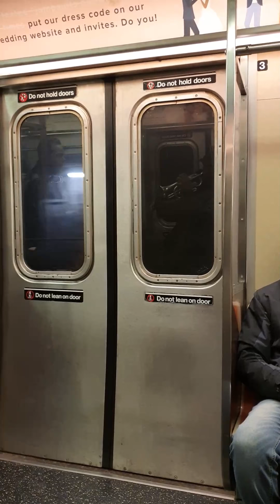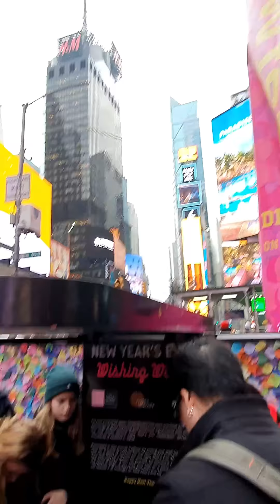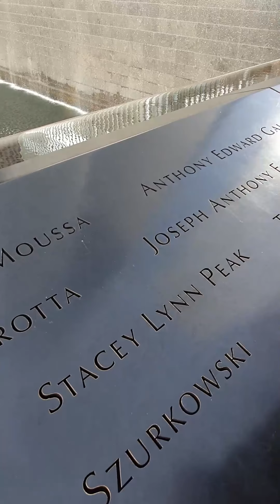Nueva York en Navidad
🗽Acompáñame por 17 días de lo mejor de Nueva York en Navidad🗽
Este video es un condensado de lo mejor de 17 días en Nueva York y de stories que te compartí en ese momento.
¿Te gustaría visitar Nueva York? ¿Qué fue lo que más te gustó del video?
Visitar NY en este periodo fue un sueño hecho realidad y los recuerdos siempre quedarán en mi mente. Gracias por acompañarme 💜